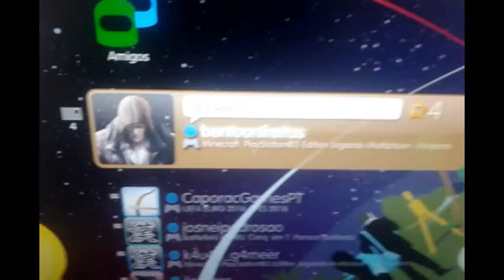Minecraft Ps3: MINIGAME NOVO SUMO DA ZUERA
Olá pessoal, bem-vindos ao canal Gustavo Gu Games!

►Sobre o vídeo:

Hoje vou jogar no novo minigame do TSG, o Sumo!

►Se você gostou do vídeo aperte o botão de LIKE e ajude o canal.
►Se você adorou o vídeo adicione-o aos favoritos.

►Nickname nos jogos:

PSN (PS3):

erfp0208 (CHEIA)
GustavoGuGames

Minecraft PE:

Gustavo_erfp